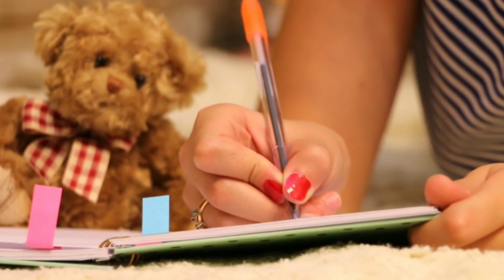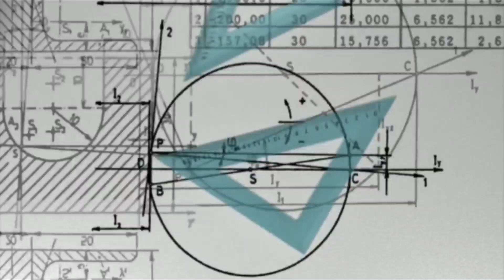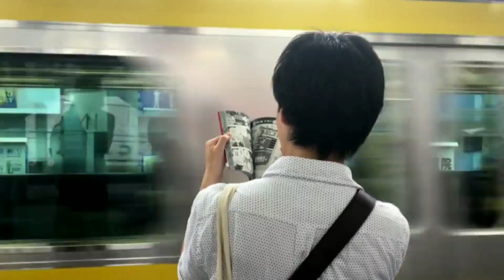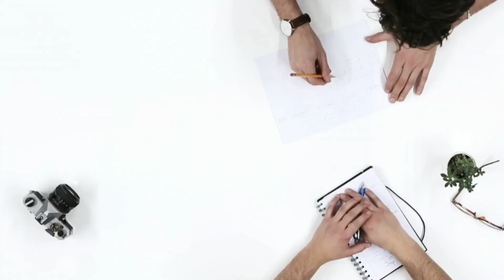Bengali motivation, how to avoid mobile when study পড়ার সময় মোবাইল কে না বলুন